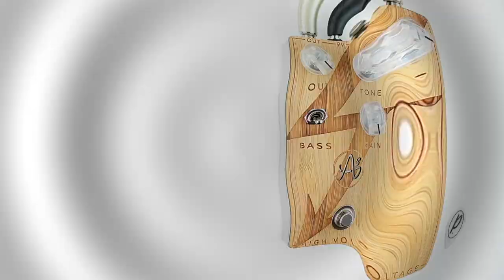Anasounds High Voltage Plexi Distortion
This installment of Pedal of the Day features the High Voltage Plexi Distortion from Anasounds

Gear used:

Dr. Z 1x12 Cabinet / Celestion V30